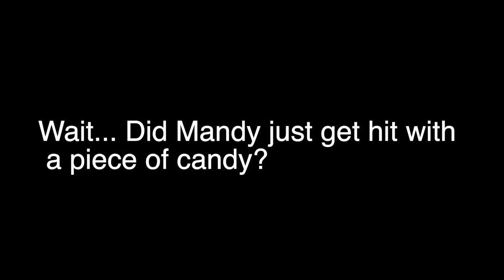We walked the whole Christmas parade route! - Around Town With Mandy